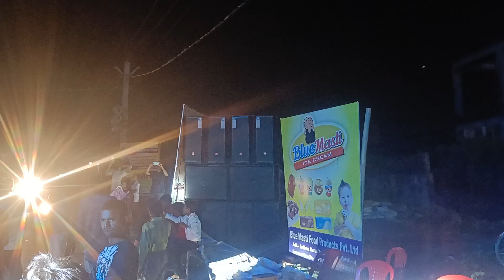DJ Sanu Hajipur In Kawar Yatra On Last Somwari With Full HD Sound Quality & Feel The Punchi Bass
channel 😊

DJ Sanu Hajipur In Kawar Yatra On Last Somwari Full HD Sound Quality With 80 Boxes Setup.

DJ Sanu Is One of the Newest & Famous DJ Setup Of Hajipur.

Please Use Earphone for better experience